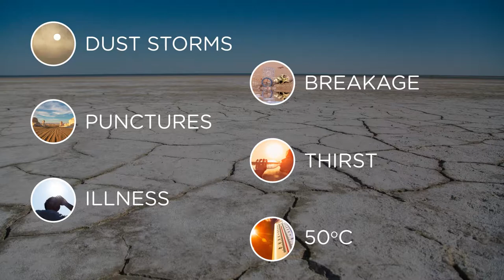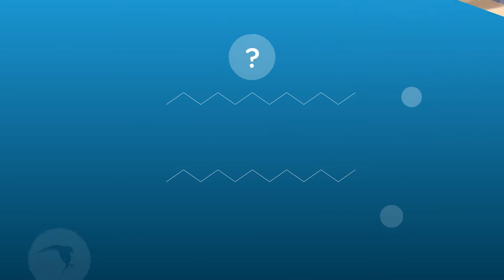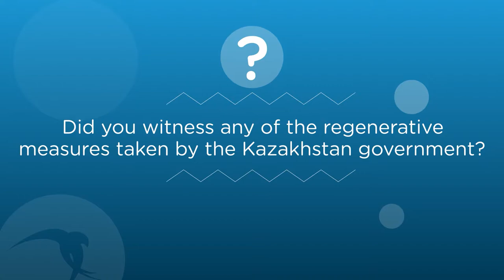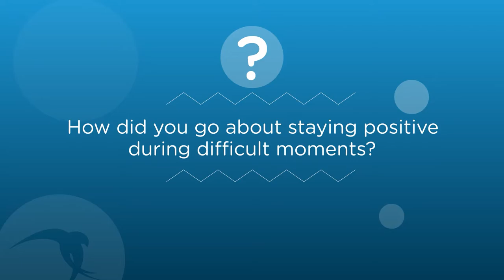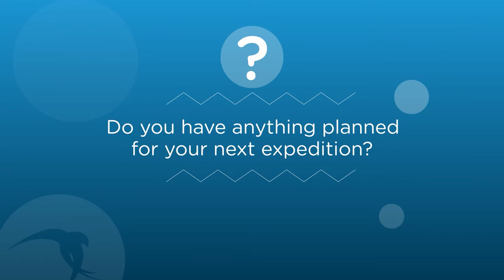Rosie Stancer completes the first crossing of the Aral Kum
In August 2021 the first crossing of the Aral Kum desert, in Kazakhstan, was completed successfully by Rosie Stancer and Pom Oliver. This expedition looked first hand at the damaging consequences the draining of the Aral Sea has had on the region, and the regenerative efforts being undertaken by the Kazakh government.

In this interview Janette Marx, CEO of Airswift, asks Rosie about her experiences in the desert, the issues she witnessed first hand, the positive effects of the regenerative in progress and whether everything went to plan...

Rosie answers questions on:
01:07 How did you find the experience?
04:35 Are you able to give us some brief insight into the issues you witnessed?
07:30 Did you witness any of the regenerative measures taken by the Kazakhstan government?
13:27 How did you go about staying positive during difficult moments?
17:31 Did the communication equipment you took with you function as planned?
19:54 Do you have anything planned for your next expedition?

Rosie will be speaking at COP26 on Sunday 7th November, hosted By Oxera,  interview by the CEO of Cervest (Climate Intelligence Platform).